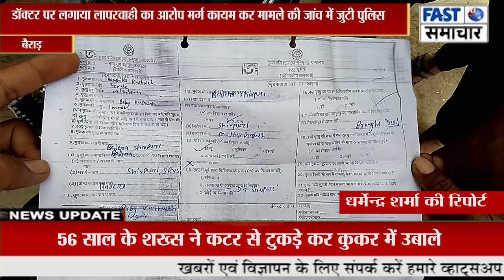सरकारी अस्पताल में इलाज के दौरान नवजात बच्ची की मौत परिजनों ने थाने पर किया हंगामा